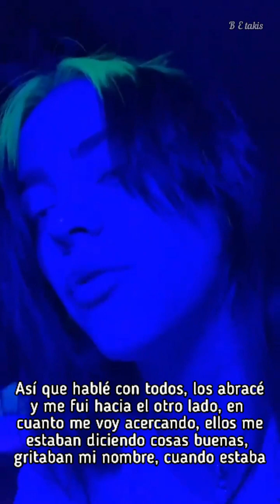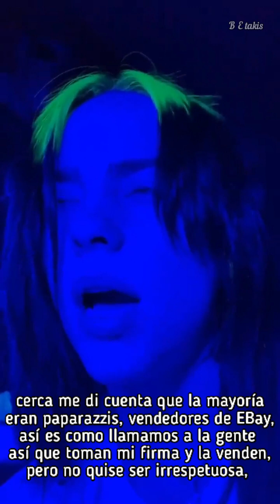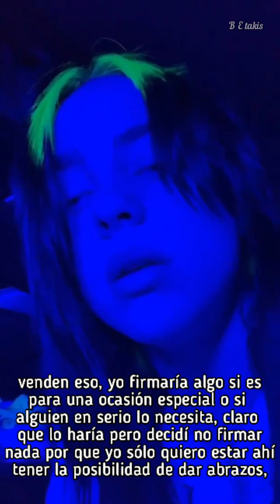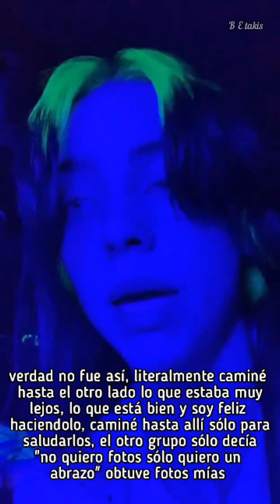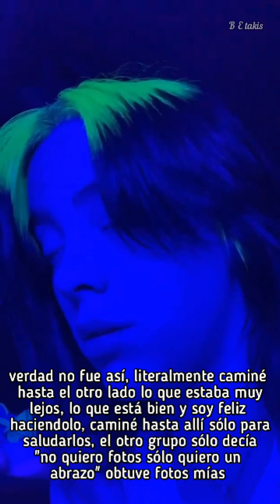Billie Eilish habla sobre sus firmas que venden en internet y que la abuchearon // SUBT. EN ESPAÑOL